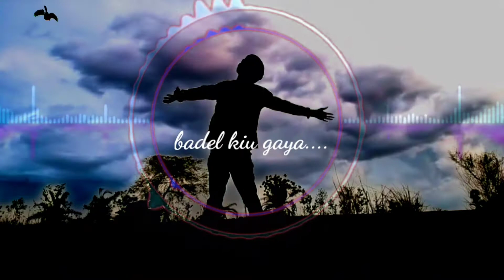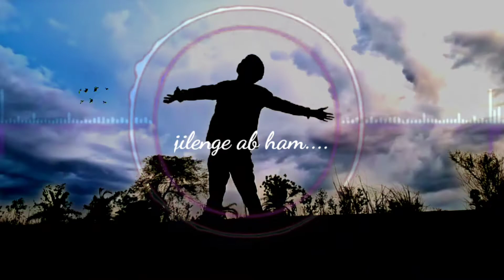क्यों तूने तोड़ा यह दिल मेरा क्यों छोड़ा तूने